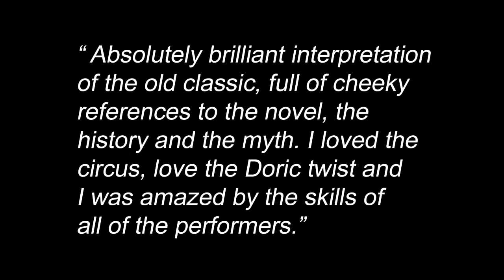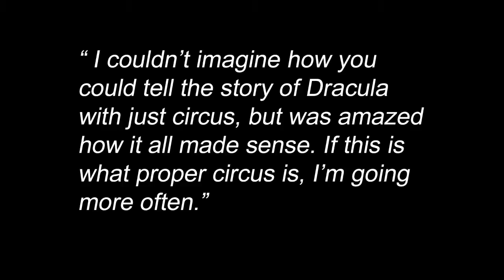Doricula Trailer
Dracula, but with a Doric Twist

Building on the success of previous shows, Doricula was based on the classic novel, Dracula, with a strong emphasis on the inspiration that Bram Stoker found in Slains Castle and the history of the area, during his frequent stays in Cruden Bay. The result became a highly physical production that combined circus, clowning and street theatre with infectious, atmospheric music, bringing to life one of the great classics and its debt to Aberdeenshire.

In 1894, while on holiday in Cruden Bay, Bram Stoker was invited by the 18th Earl of Erroll to visit his humble home. A dark and foreboding sky combined with a sense of awe at the majestic structure before him and curiosity about the nobleman who ordered its construction and walked its candlelit hallways at night, is all reportedly real inspiration for the fantastical fictional Romanian castle in Dracula and its eccentric master.

Doricula toured throughout 2019 and went to: Peterhead Community Theatre, Slains Castle, Light the Blue Festival in Aberdeen, Jembe in Monte Compatri, Glenlivet Public Hall and Rencontres du Jeune Théâtre Européen in France.

Doricula was funded by NorthConnect Legacy Fund, the Cashback for Creativity Open Arts Fund, The Doric Board, Aberdeenshire Youth Bank and KR Group Scotland.